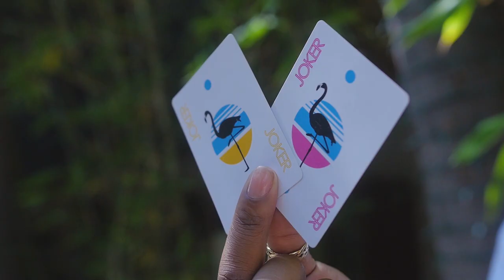Omar Renfro | Flamingo Playing Cards Trailer